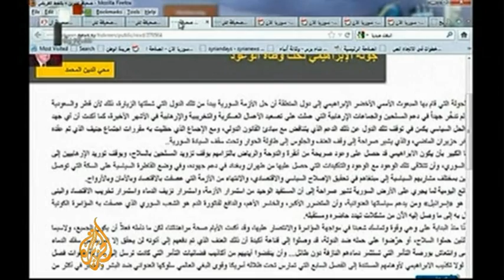UN envoy warns of Syria crisis spillover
Syria's 19-month conflict can set the entire region ablaze, international peace envoy Lakhdar Brahimi has warned.  Al Jazeera's Rula Amin reports from Beirut, where Brahimi held talks with Lebanese officials on Wednesday.